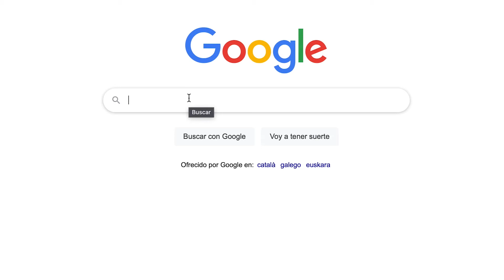Video Corporativo Bricalia. Tu tienda de herramientas online en Castellón.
Volvemos con otro de nuestros videos corporativos para todos los amantes de las herramientas.
Nos hemos cambiado de instalaciones y todo el equipo de queremos que nos sigáis conociendo mucho más.

Si eres un amante de las herramientas y te apasiona compartir este es tu canal.
Síguenos para estar al día de todo lo que pasa en nuestra tienda y conoce mucho más nuestros productos de:

¡¡¡¡¡¡Muchas más marcas de herramientas, jardín y hogar en nuestra tienda online!

Si tienes alguna duda no dudes en contactarnos:
Dirección: Polígono Industrial Los Cipreses, Carrer de Herbes, n12, 12006 Castellón de la Plana, Castellón.